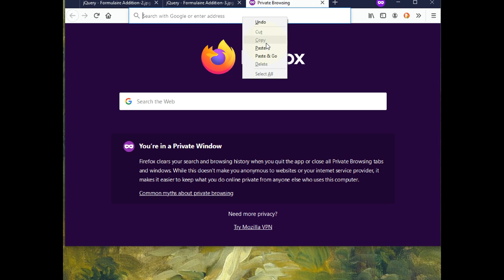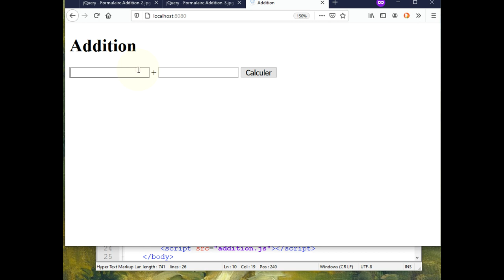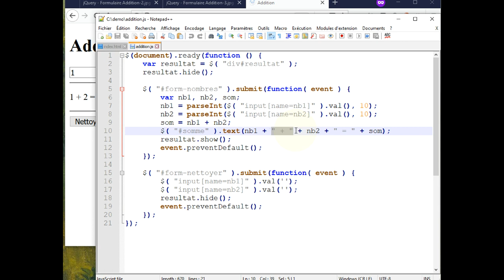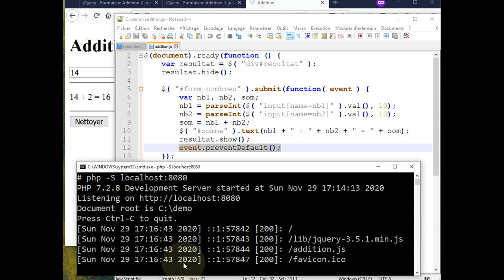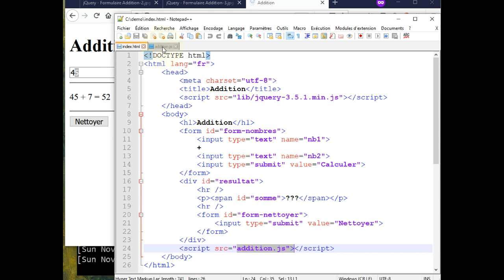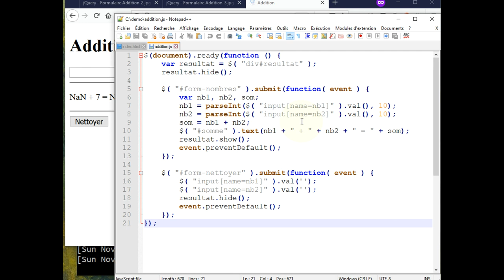jQuery - Formulaire Addition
👉 Comment faire des additions avec un formulaire HTML et jQuery